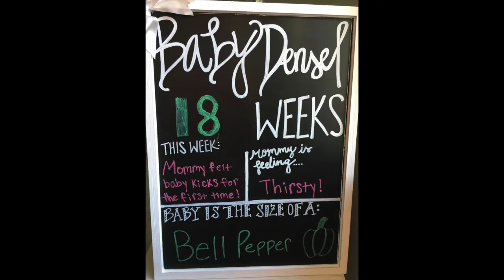Week 18 Bumpdate!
I am 18 weeks pregnant! Hear what new symptoms I have for this week!